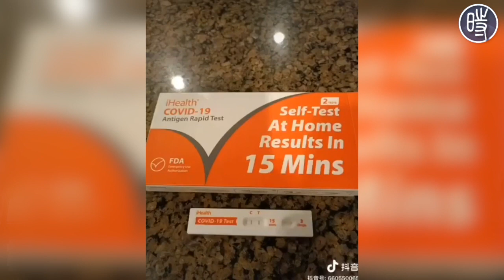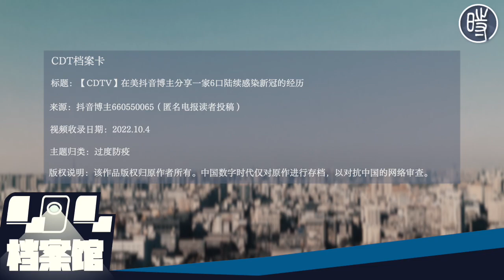【CDTV】在美抖音博主分享一家6口陆续感染新冠病毒的经历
10月4日，有网友向中国数字时代收稿机器人（@cdtmedia_bot）投稿了一段视频，这段视频展示了一位抖音博主一家6口在美国陆续感染新冠的经历。博主声称在家人全部新冠检测阳性后，陆续休息了几天便恢复正常，所有人都没有出现任何严重症状，当地对于感染新冠也是司空见惯，只是建议居家休息。博主坦言若一家人在国内，必然会被拉往集中隔离点，并且可能会牵连邻居同事及朋友，可能会导致家中被彻底消杀. 而自己对这些防疫乱想的恐惧，远比病毒本身要大得多。